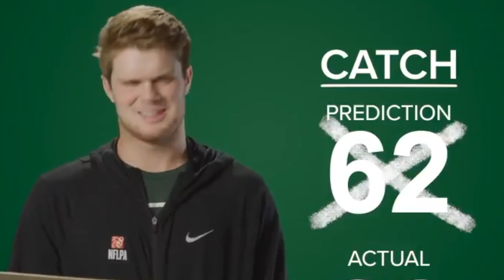NFL Rookies React to Madden 19 Ratings (Parody)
Rookies react to their Madden 19 Ratings! (kind of)

Your #1 Source for MUT Content!